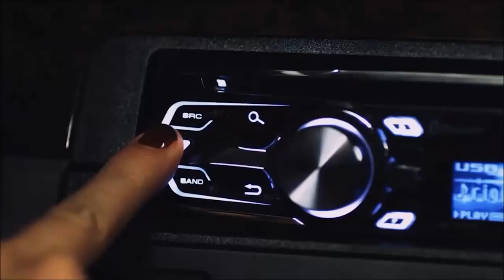Koharu Sugawara | Come Get It Bae | Fair Play Dance Camp 2014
Koharu Sugawara at Fair Play Dance Camp 2014 Poland | Kraków

The Best Artists from all over the world | Different styles of dance | Workshops | Battles | Physical Training | Technical Training | Q & A Meetings | After Parties in the Club | Production of dance music videos | Competitions | Concerts | Fair Play TV | Swimming pool | Students from many countries of the world | Feel like Home | Great Location | Cracow, Poland | See you soon..

•Fair Play Dance Community•

Zuzanna Malina

Montage: Zuzanna Malina

Ogranizer:

Fair Play Crew

Pioneer
OSHEE

Partners:

Podlaskie
Wschodzący Białystok
Miasto Krakow
Original Source Up To Date
PMB

Media Partners:

Kultura Online
Dla Studenta.pl
RMF MAXXX